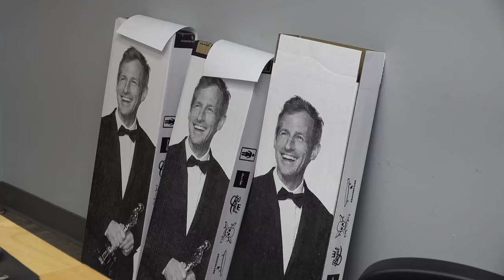Out To Lunch: A Part from Crailtap's US Sales Manager, Derick Glancy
Derick Glancy was able to clock 3 minutes of footage filming on weekends and after work. We're convinced that each hour spent in an office chair makes it 0.001% harder to do a kickflip, but Derick proves otherwise.

Intro Filmed by: Ian Michna
Part Filmed by: Jean Luc Vida
Edit & Animation by: Mikey Glover
Additional Editing: Alexis Castro & Wilson Lucas.